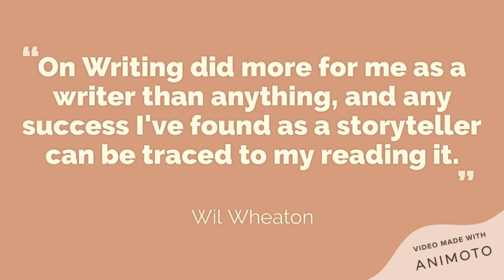Stephen King's "On Writing" Book Trailer